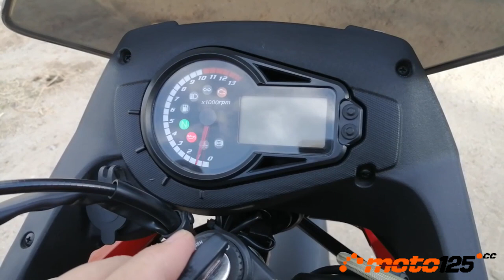Malaguti Dune 125 - Moto125 cc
Es algo inusual que una moto lo haga muy bien en usos tan diferentes como la conducción ‘offroad’, carretera, e incluso por ciudad. Esa excepción es la Malaguti Dune 125, una moto que además mezcla su origen italiano con la gestión por un grupo austríaco, su fabricación en China y un diseño español. Está claro que la combinación da buen resultado.